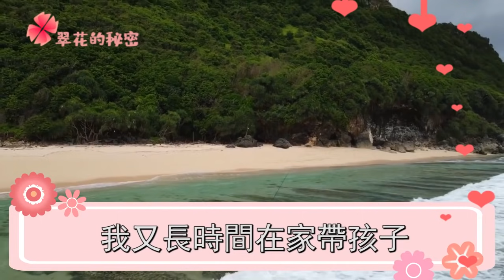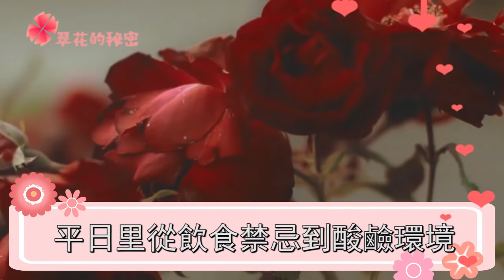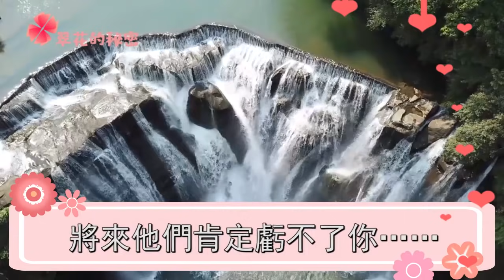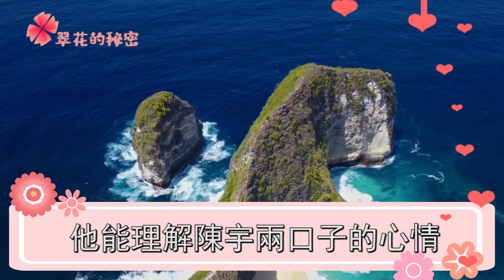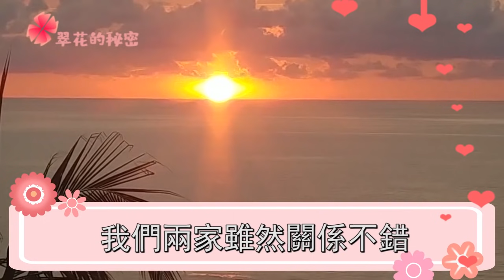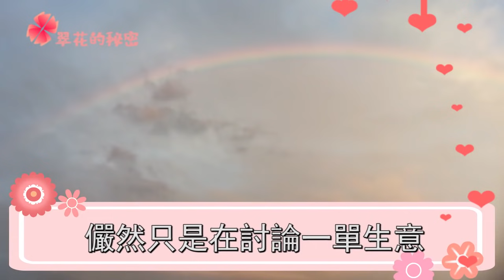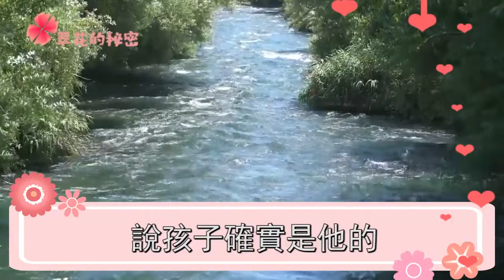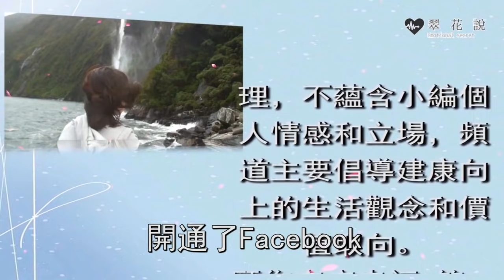為了拿100萬還賭債，老公把我灌醉送上哥們的床，一個電話響起，我愣住崩潰大哭 | 翠花的秘密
往期回顧：
攀高枝退婚逼我打胎，男友甩出10萬叫我趕緊滾蛋，多年後再見，我笑著大罵報應不爽：
老公車禍賠償500萬，公婆逼我寫保證書絕不改嫁，無意聽到一話，我愣住癱倒在地：
省吃儉用伺候癱瘓公婆，老公卻花50000包養情人享樂，我一舉動，他嚇傻跪地道歉求放過：